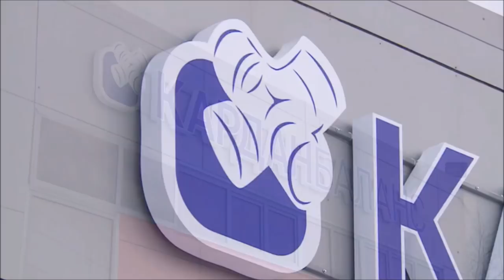Дрифт на КамАЗе Команда «КАМАЗ-мастер», Казахстана и Китая /парад гоночных автомобилей 2018.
Наша компания удовлетворит потребности Ваших самых требовательных клиентов. У нас есть самое современное оборудование, благодаря чему наши специалисты работают очень быстро и качественно. Мы предоставляем 100% гарантию на нашу работу. «КарданБаданс» — превосходное сочетание низкой цены и высокого профессионализма!

Правила поведения на канале:
1) запрещается использовать оскорбительные и/или ненормативные слова и выражения в адрес администрации канала и/или других пользователей;
2) запрещаются проявления агрессивной ксенофобии, шовинизма, расовой нетерпимости, разжигание межнациональной розни и/или вражды;
3) правила могут быть дополнены и/или изменены администрацией в одностороннем порядке;
4) нарушение Правил ведет к БАНУ пользователя.

дополнительное описание
не читать.

zhiguli, garage find, low mileage, kapsula vremeni, шоха,экспортная, капсул времени, auto show ( команда